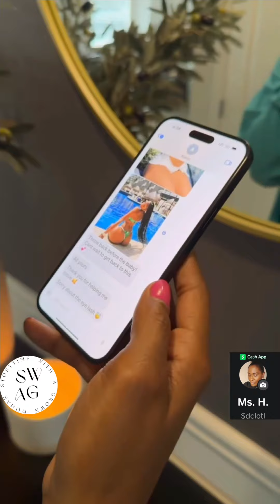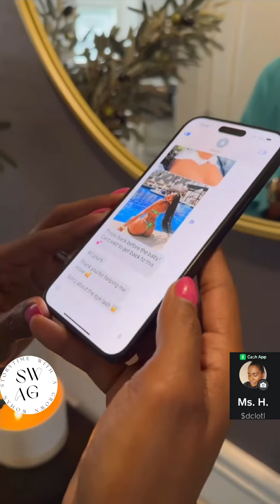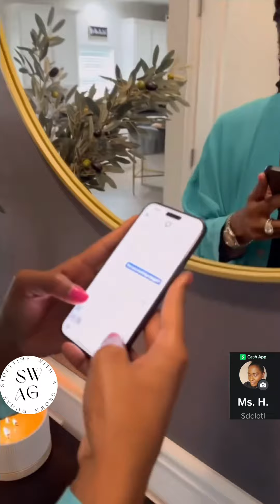Kountry Wayne Reaction: Things will never end good when you go through their phone.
Ernestine finally got her answer when she decided to check her husband's phone. Will she leave or stay?
Video Credit:
@Kountry-Wayne111 Skits
Photo Credit:
Screenshot